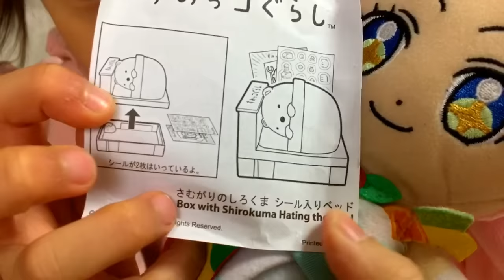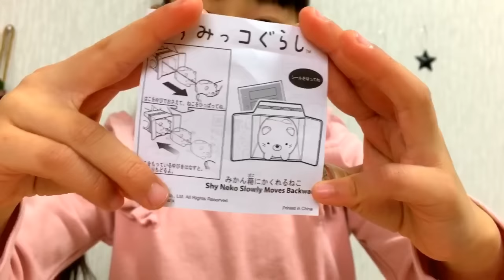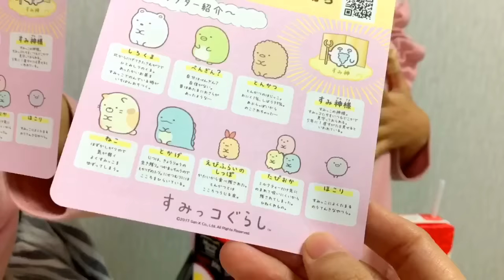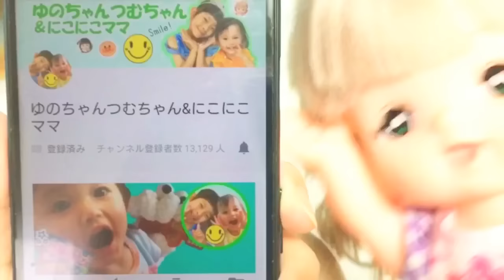ハッピーセット すみっコぐらし 開封 キラキラプリキュアアラモード おもちゃ マクドナルド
今回のハッピーセットはすみっコぐらし★
ぜ〜んぶ可愛いけど、みんなならどれがほしいかな！？